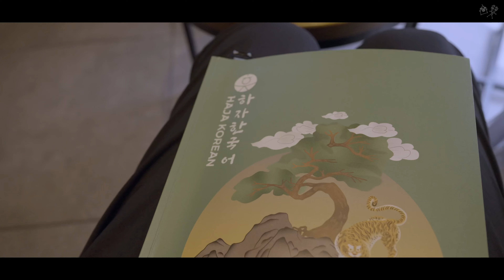[2022.10.22] 한국어를 공부하다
T가 요즘 한국어를 배우고 있습니다.

가끔 물어보기도 하는데 저도 한국인이지만 잘 모르겠네요 하하.

한국어가 어려운걸 요즘에야 느낍니다.

그래도 배우는 속도를 보면 2년 내에는 엄청 잘하지 않을까요? ㅋㅋ